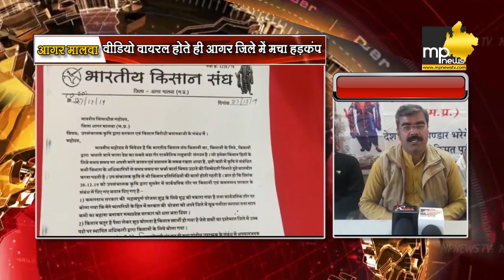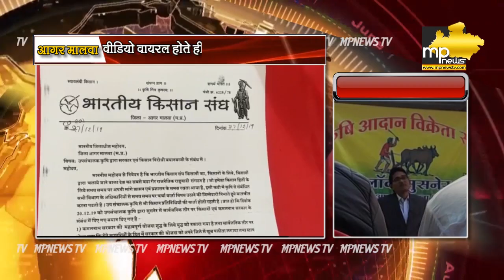आगर मालवा में किसानों को ये क्या बोल रहे हैं अधिकारी! MP News Agar Malwa